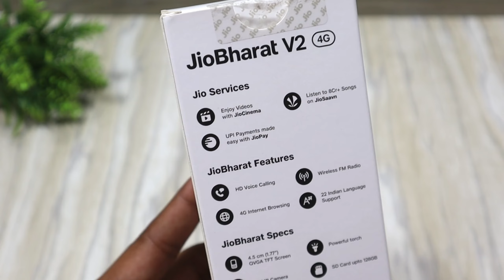Jio Bharat V2 4G Review And Features || New Jio Phone 2023 - JioBharat V2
1- Boya ByM1
2- My Camera
3- My Phone
4- Ring Light